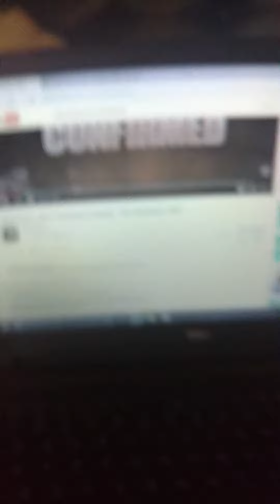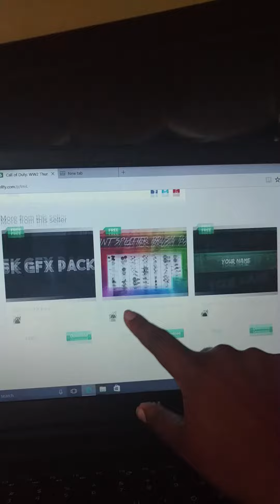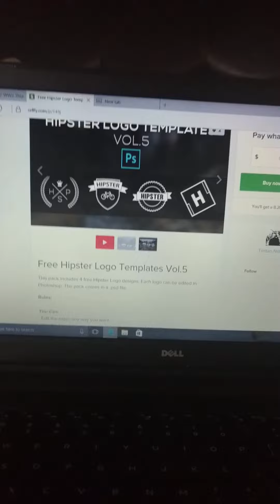New thumbnail for new Cod Channel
Shout out to "Tristan Nelson" Channel he does Photoshop CS6 with thumbnail for video games